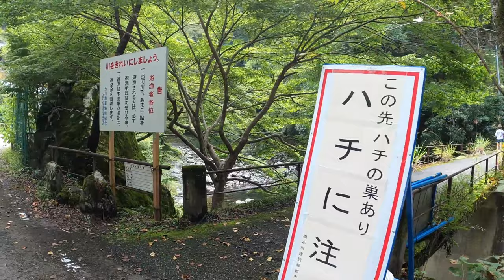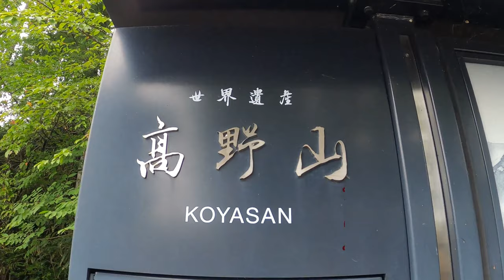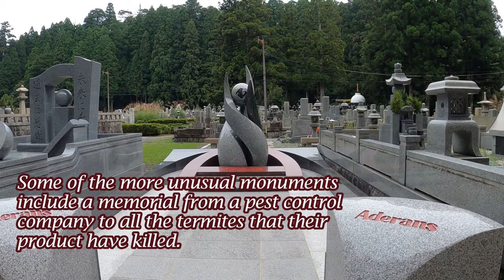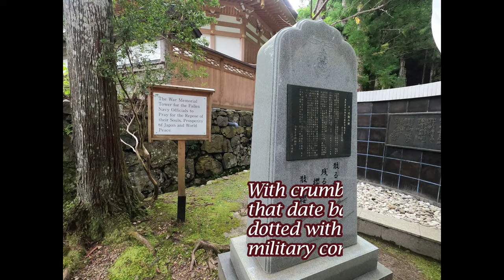Okunoin Cemetery - Koyasan, Wakayama, Japan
A short video about Japan's grandest necropolis, dating back over 1200 years situated in Mount Koya, Koyasan, Japan.

Hope you enjoy our short video. Thank you everyone. Stay safe.